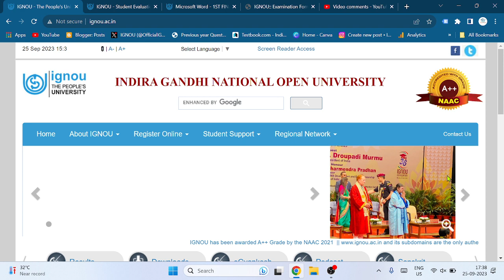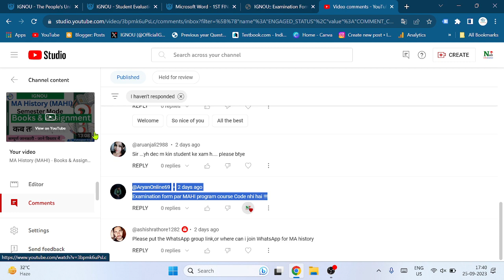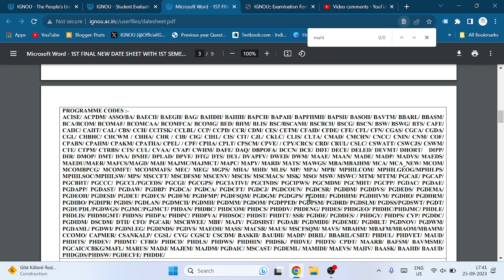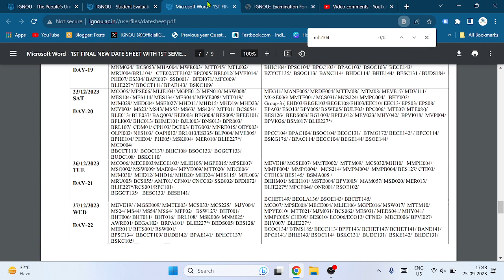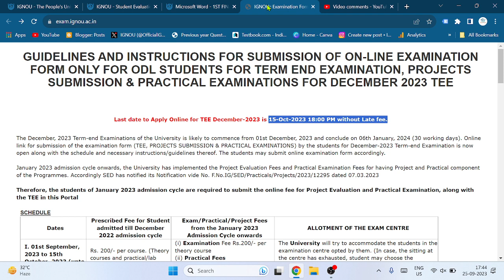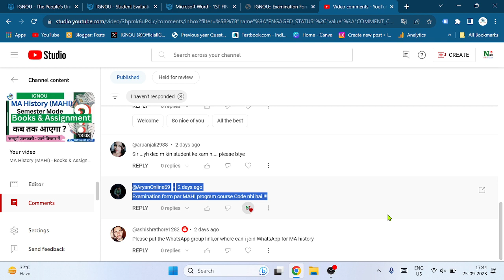MHAI Programme Code Examination Portal पर क्यों नही आ रहा है? MA History Seme mode July 2023 - IGNOU